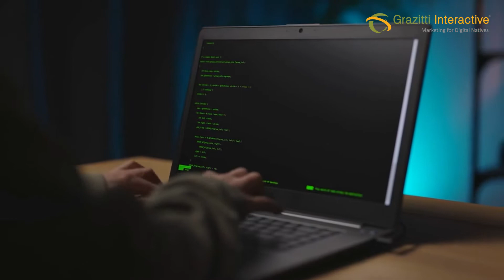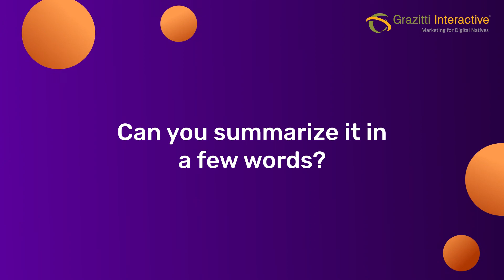Emerging Mobile App Development Trends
Mobile app development is evolving constantly, shaping the future of the digital landscape. In this insightful video, we explore the latest trends dominating mobile app development. From the game-changing impact of 5G technology to the transformative capabilities of AI and ML, we uncover the trends that you should follow.

Join us as we delve into the world of mobile app development and highlight the key trends that will enable you to drive business growth. Discover how 5G connectivity is set to redefine mobile experiences, enabling faster speeds, lower latency, and seamless connectivity.

Explore the potential of AI and ML in mobile appdevelopment, as these technologies enable intelligent decision-making, personalized experiences, and enhanced user engagement. Witness how voice assistants, chatbots, and machine learning are transforming the way we interact with mobile applications.

By staying informed and adapting to these emerging trends, you will gain a competitive edge and meet the increasing expectations of mobile app users. Watch this video to ensure that you stay ahead of the curve and make informed decisions for your mobile app development strategy.